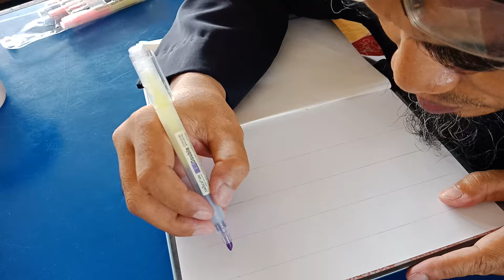KHAT SUNBULI AL BUJUKI. USTAZ ABANG SARAWAK MENULIS NAMA PELAJAR TAHUN TIGA 2018 SECARA SPONTAN.